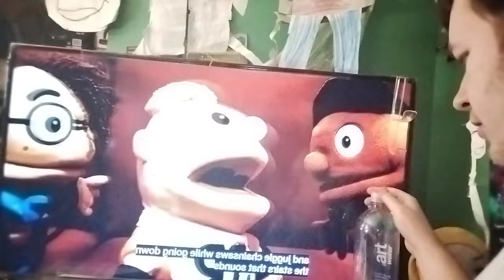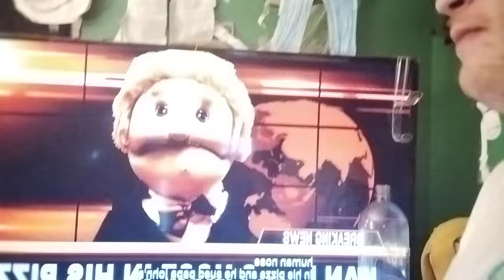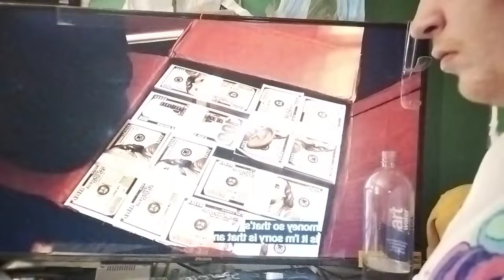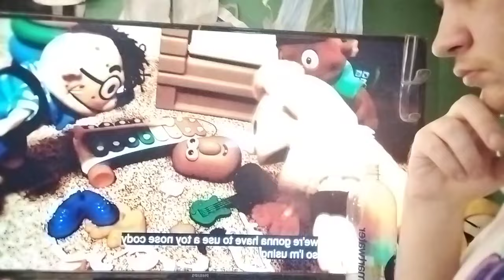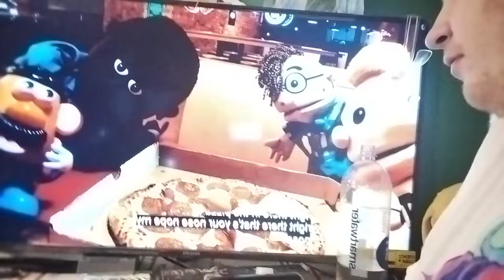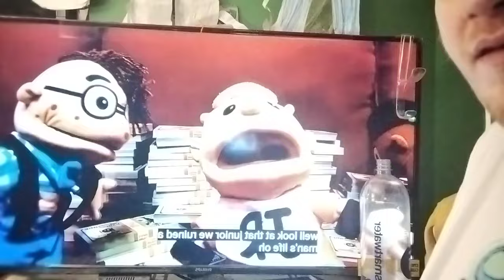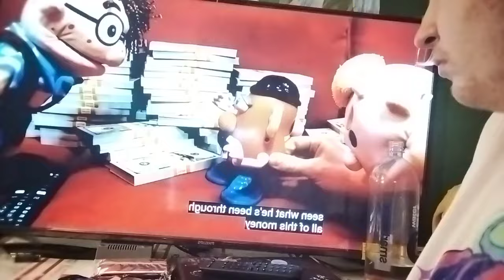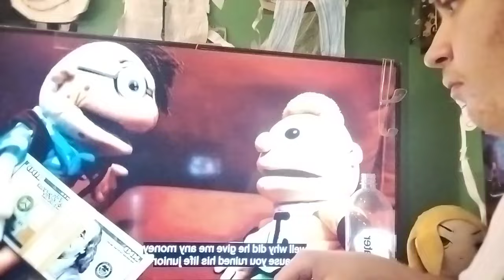reaction -sml the food scam